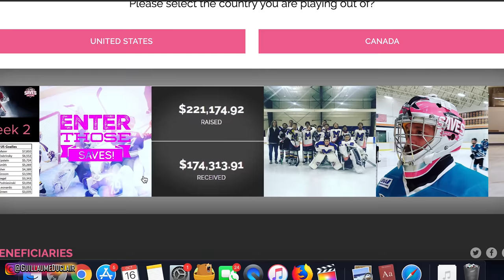How to Dominate Breast Cancer Awareness Month - Goalie Smarts Ep. 75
Written, edited and directed by Nick LeBoeuf